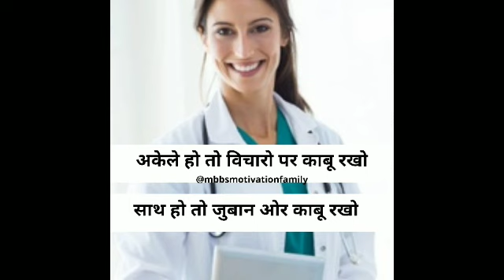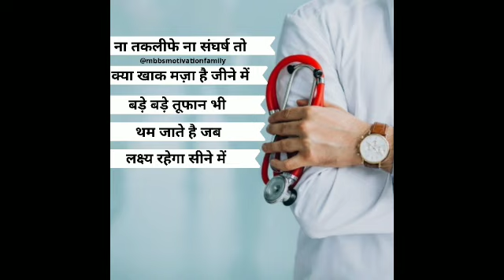Neet Medical Aspirants Motivational Video | Doctor Motivational Video | MBBS Motivation | AIIMS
Hi Guys Good Morning We Present Another Motivational Video For you that is,

Quotes Pictures Used In This Video - Made My Me And Non Copyright Images

Neet Motivational Rap Song Video Link